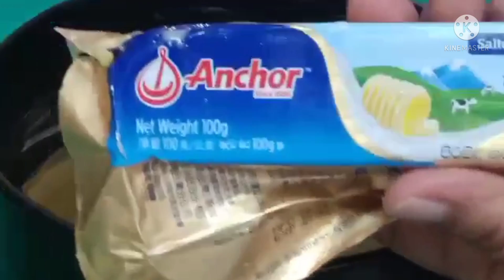NO BAKE NO BAKING POWDER COFFEE CAKE ll BBDeth Vlog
sometime we need another kind of snacks so I'm here making a coffee cake no bake and no baking powder my husband's request.

Ingredients:

4pcs Eggs
60g powdered sugar
1/2 cup cake flour
1 PC.3 in 1 coffee
3,tsp hot water
1 tsp vegetable oil

Procedure:

First Take your steamer with water over medium heat
Second in a bowl break 4 eggs then add powdered sugar then mix well using our electric mixer over high speed to 8 until 10 minutes it becomes soft and creamy.
Third add the cake flour gradually using strainer then mix well.
Fourth in a bowl add water then open one 3 in 1 coffee mix weel then add vegetable oil mix well again then add a little batter mix until incorporated.
Fifth brush with butter the molder pan then add the batter, cook it using steamer unti 25 minutes.

enjoy our recipe  and Please dont forget to subscribe my channel ,like and share  and dont forget to click the bell so that you will updated to my next upload. see you next time!